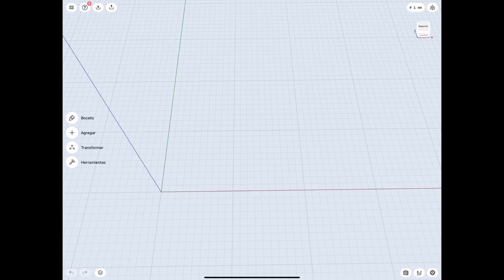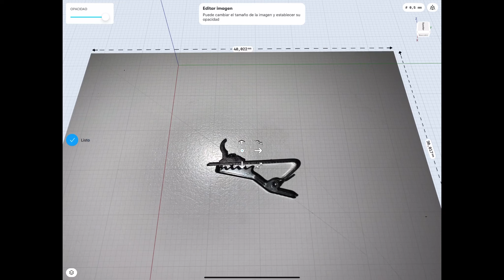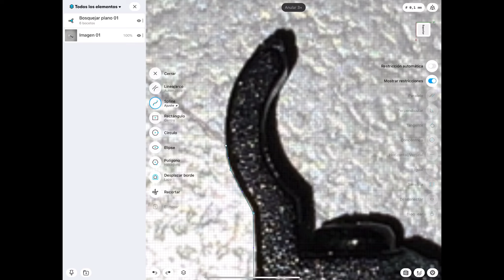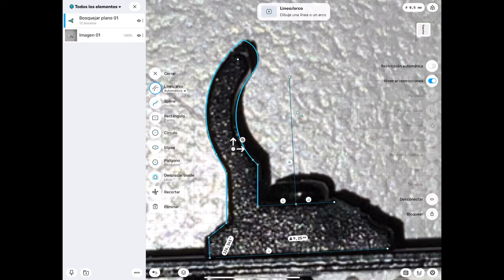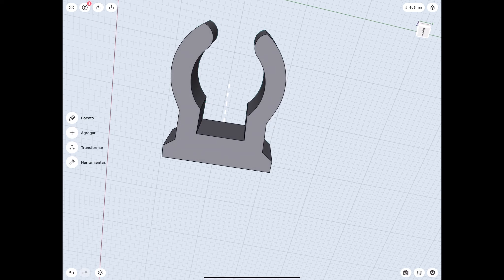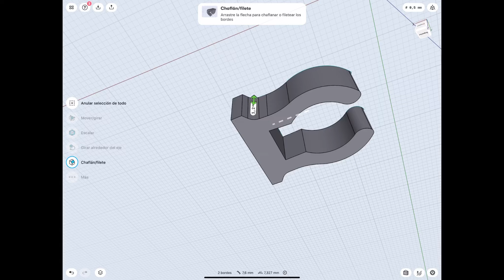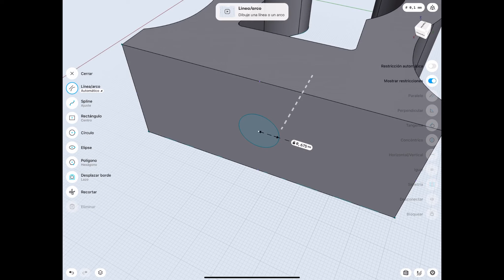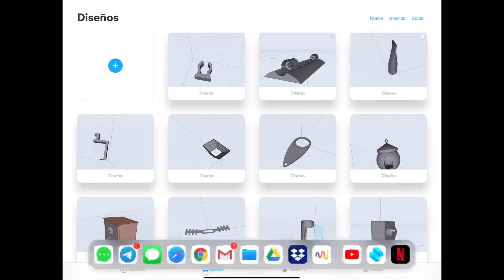Reparando piezas rotas mediante IMPRESION 3D | Con el iPad Pro 2020 y Shapr3D | Ingenieria inversa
Hola printers
Hoy os traigo un video un tanto diferente, donde os muestro el potencial de la impresión 3D, no solamente esta en nuestras vidas para hacer figuritas y adornos, también pueden ayudarnos en nuestro dia a dia y aqui os dejo un buen ejemplo de ello.
Kit destornilladores (no es el mismo, ya no lo venden, son los mas parecidos)
iPad Pro 2020 12,9”
Calibre pie de rey
Tu tienda de filamentos y componentes de impresión 3D de confianza